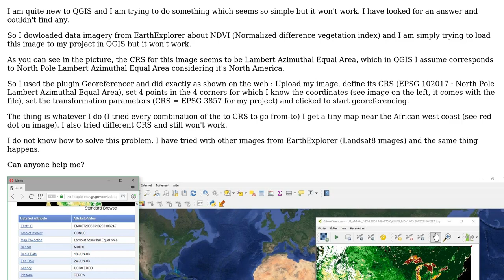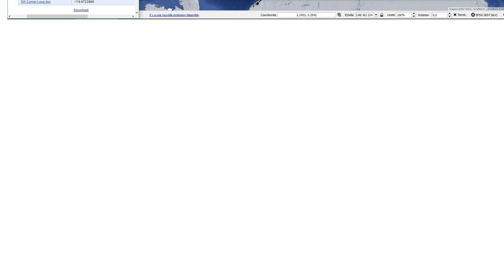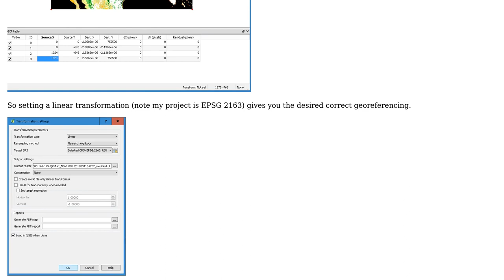GIS: Georeferencing image for EarthExplorer?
With thanks & praise to God, and with thanks to the many people who have made this project possible! | Content (except music & images) licensed under CC BY-SA | Music | Images & others | With thanks to user HDunn user Audreanne Loiselle and the Stack Exchange Network Trademarks are property of their respective owners. You are responsible for your own actions.